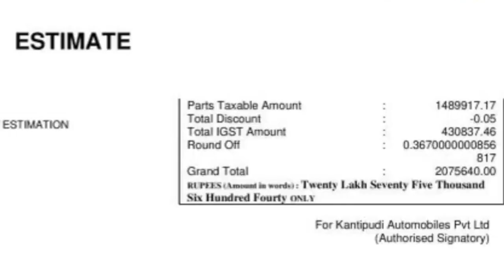5 Lakh ki Gaadi, Repair Cost 21 Lakh😰| Bewakoof banata hai Nissan Bhartiyo ko🤦|Seekho Bharat Seekho!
5 Lakh ki Gaadi Repair Cost 21 Lakh | bewakoof banata hai nissan bhartiyo ko | Seekho Bharat Seekho!